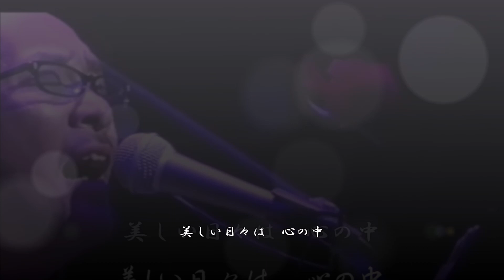ひとりの部屋 松山千春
kurume のwork room紹介